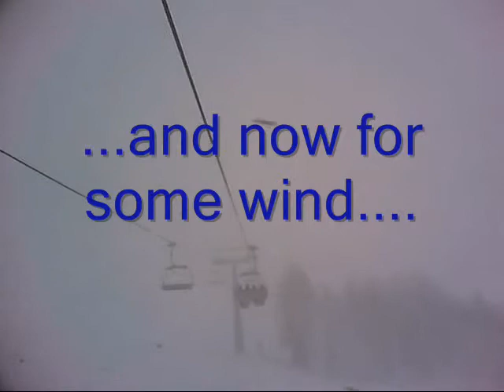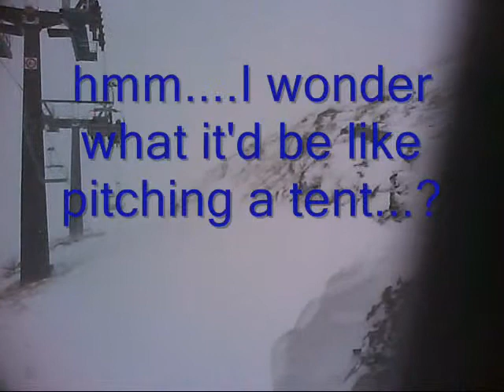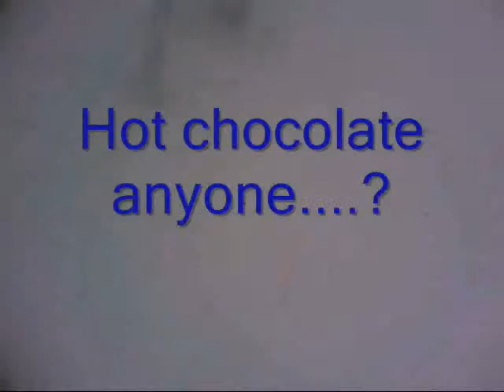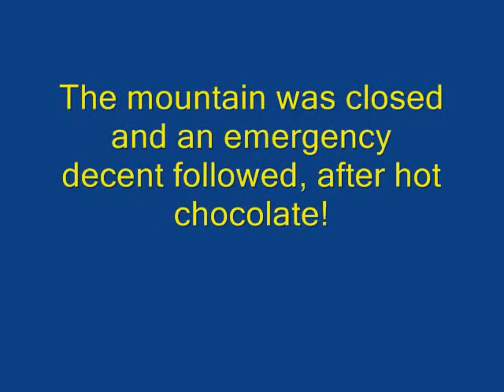La Thuile chairlift.wmv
December 2011 - Lancing School trip to La Thuile.